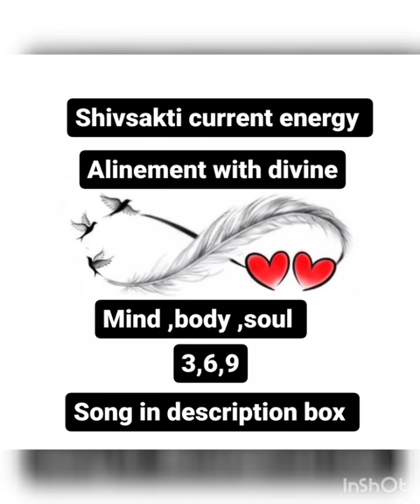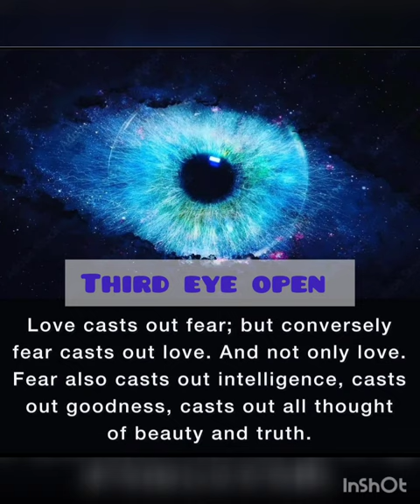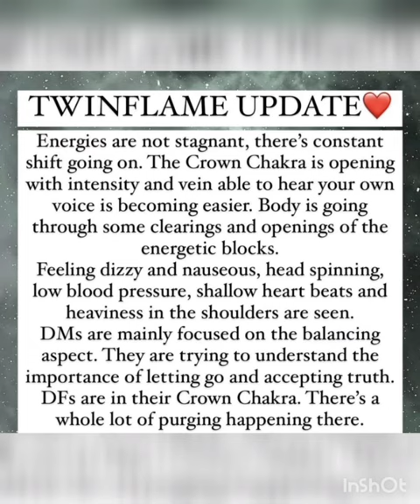shivsakti current energy alignment with divine(mind, body,soul )third eye open#song in description